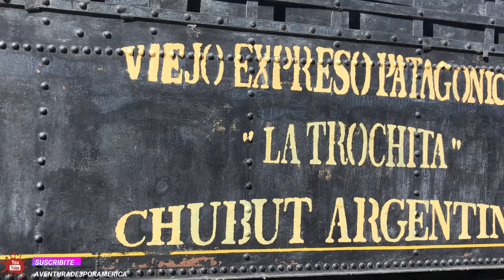1 AÑO de esta HERMOSA LOCURA💙Recordando Un Poco 🤗 Vlog#55 🤩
COLABORACION ⬇️MERCADO PAGO⬇️

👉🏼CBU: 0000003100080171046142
👉🏼ALIAS: nicorz2021